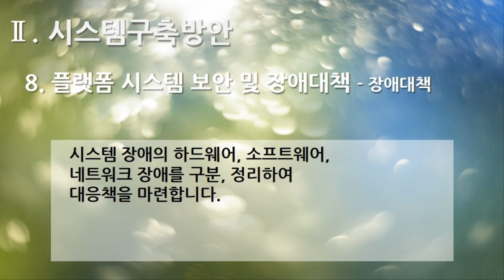[편집] 2부. 플랫폼 제안서(Platform Proposal) - 시스템구축방안(System Build Plan) 8. 플랫폼 시스템 보안 및 장애대책 - 장애대책